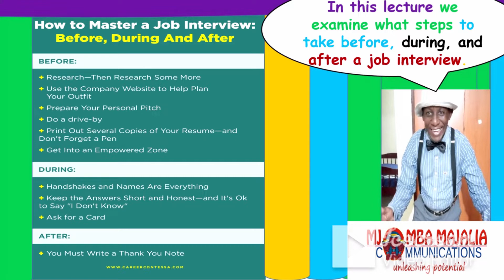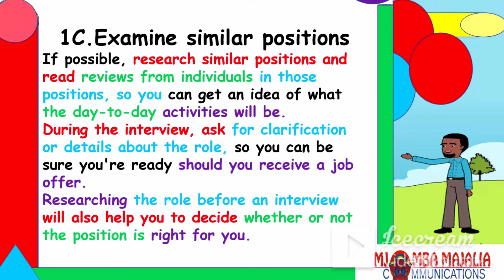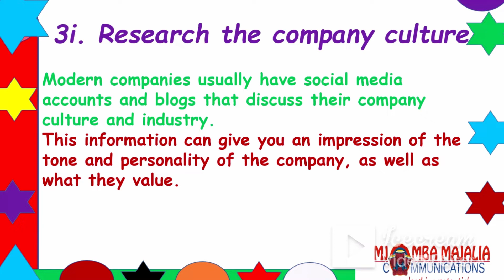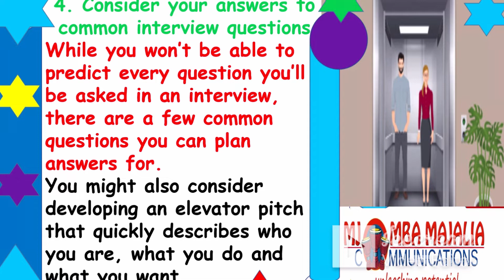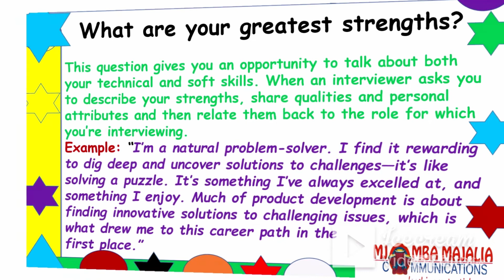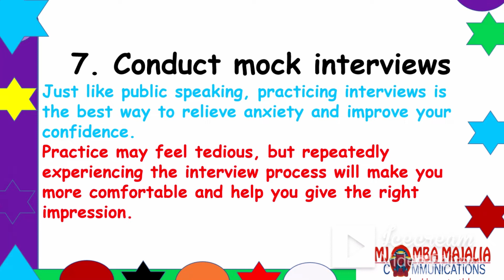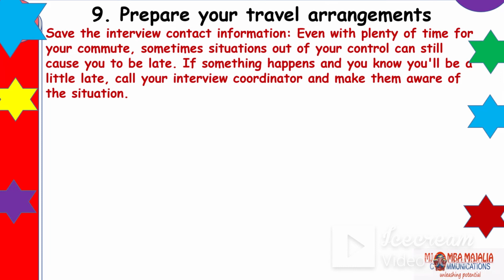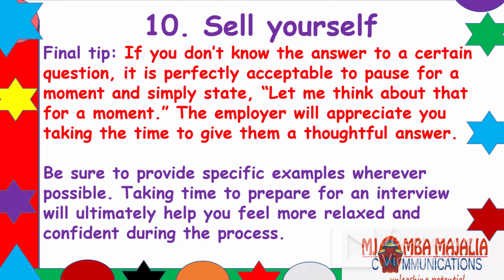LECTURE 5A: EMPLOYABILITY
1. Preparing for a Job Interview
2. What to do before a Job Interview